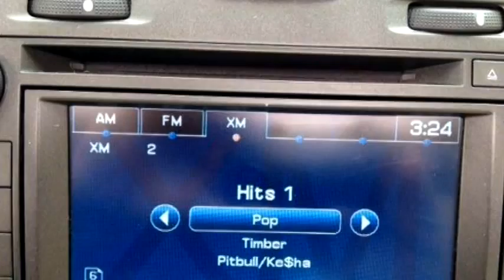2009 Cadillac DTS $ by Approved Auto Sales LLC